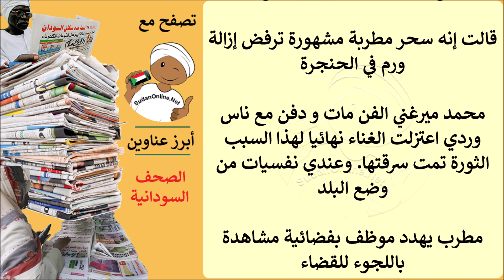عناوين الصحف السودانية الصادرة اليوم السبت 16 مايو 2020م